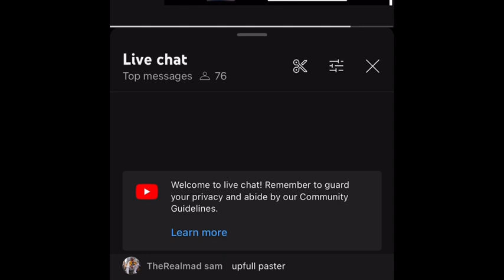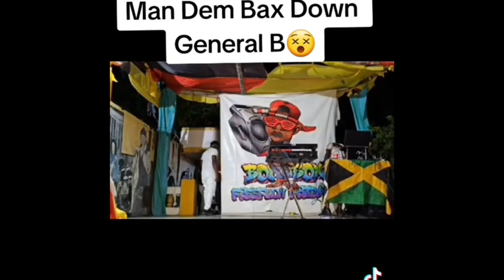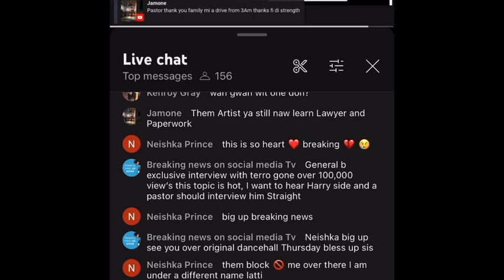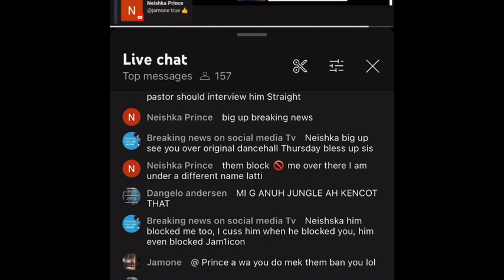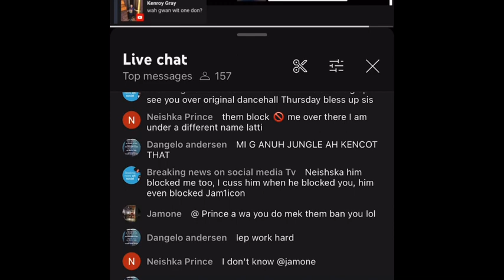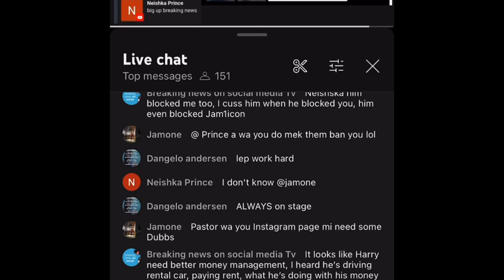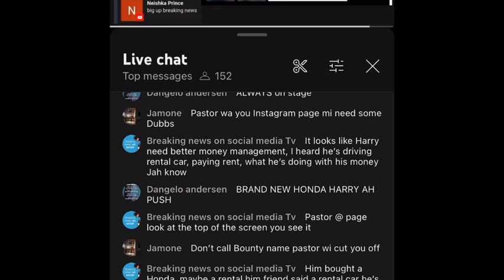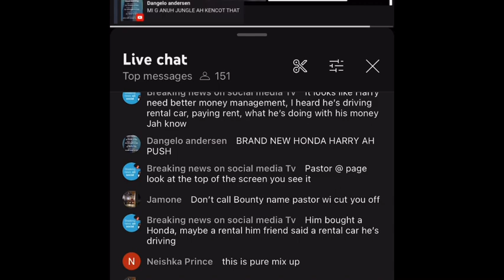￼Exclusive Real Truth About Harry Toddler & General B / duggy Benz speak is mine at boombox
General B VS Harry Toddler passion, Sugar Minott,  GB stab after me, Harry Toddler Rule, video